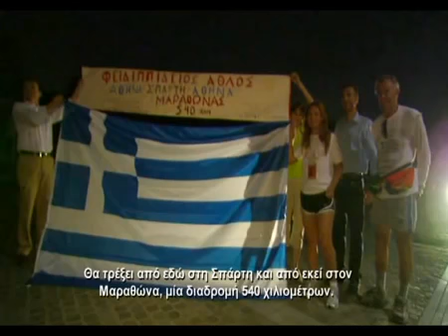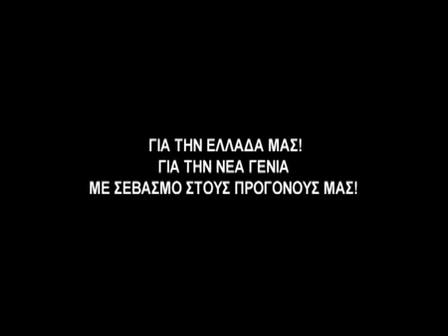Ο Φειδιππίδειος Αθλος της Μαρίας Πολύζου